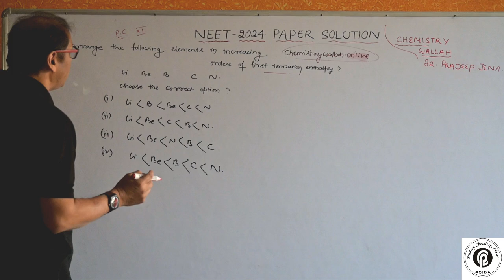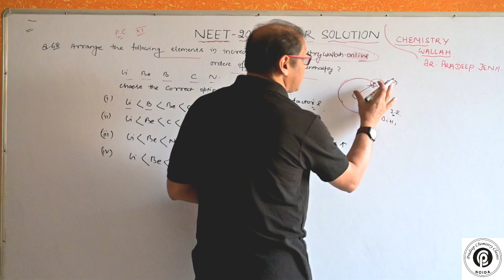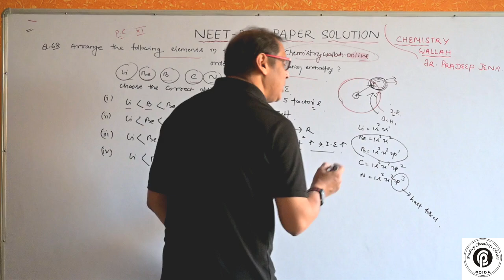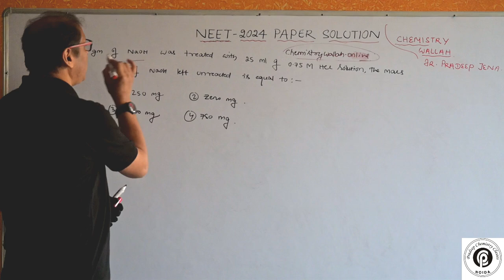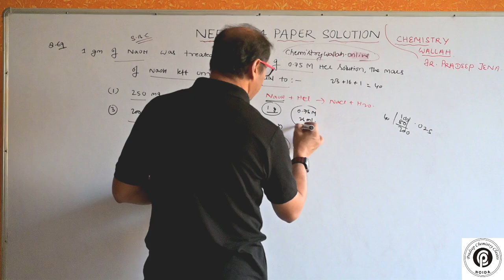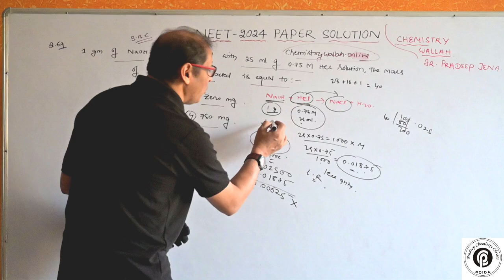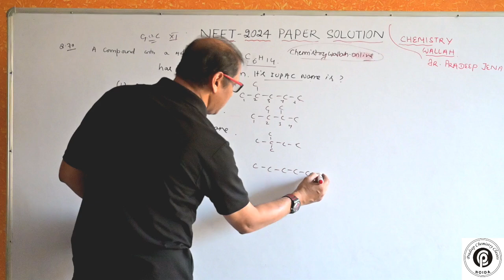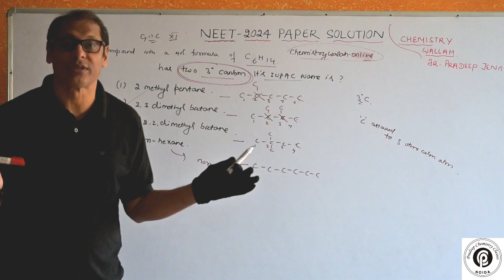NEET PYQ 2024 🔥| Best explanation | By Chemistry Wallah Dr.pradeep Jena.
Hello students this video will help to know what types of questions were come in 2024 NEET exam.

I am Dr. Pradeep jena ( M.Sc , Ph.D ) with 20 years experience. Most of my students qualify India's prestigious entrance exam JEE , IIT advance & NEET and other entrances.

My Channel name is " Chemistrypoint101" and I am popularly known by "Chemistry Wallah Dr.pradeep Jena".

please share your comments which is valuable to
me.

what is fractional oxidation state
Iupac nomenclature
atomic number greater than 100